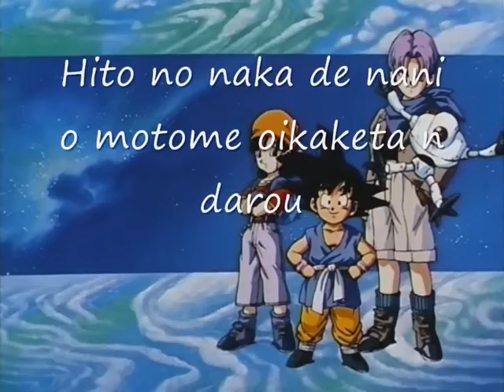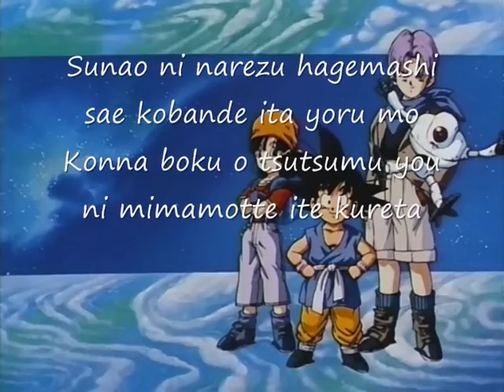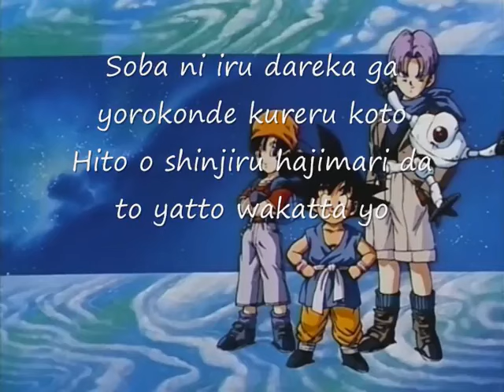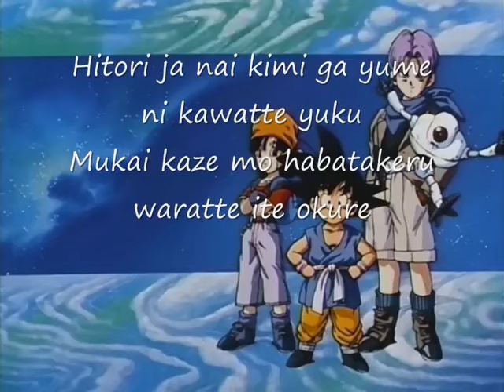Dragon ball GT ending 1